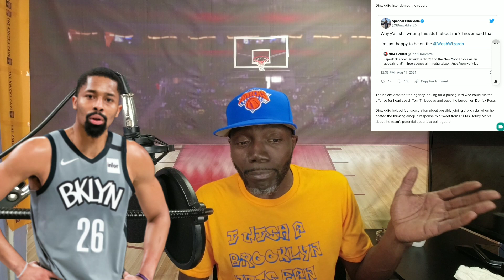Spencer Dinwiddie reject New York Knicks for Washington Wizards